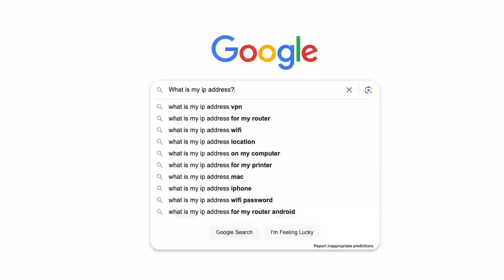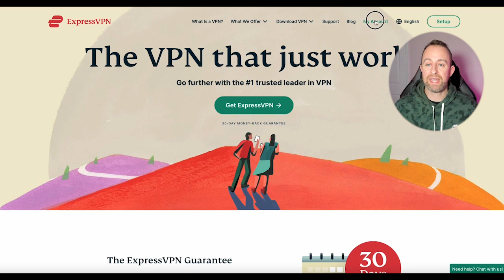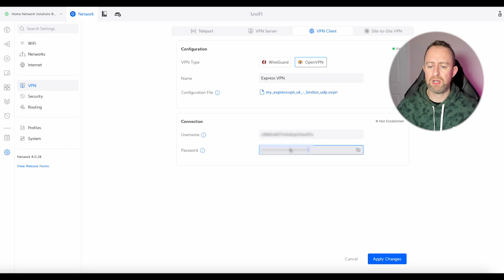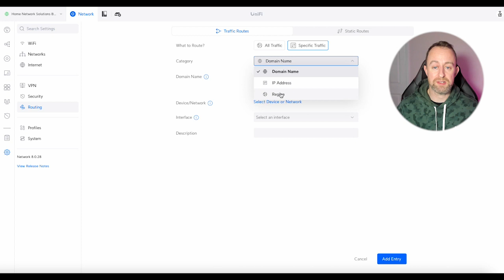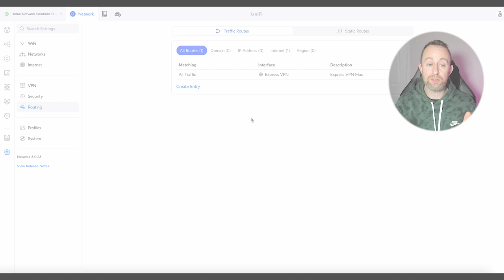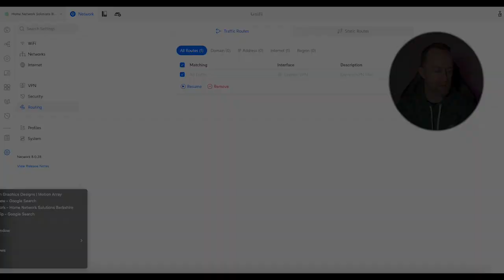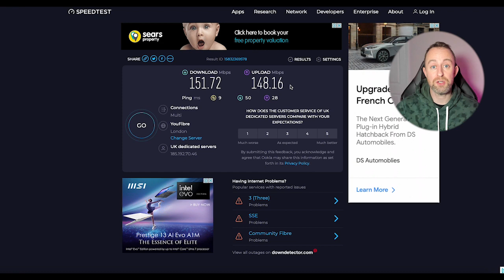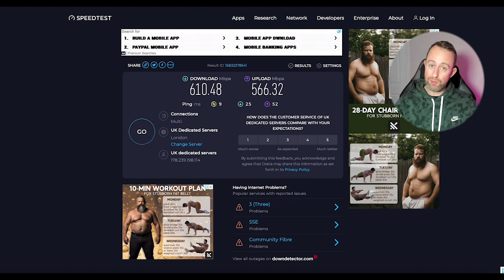Dream Machine Pro ExpressVPN setup - PROTECT YOUR PRIVACY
In this video, I show you how to set up ExpressVPN on a Unifi Dream Machine Pro. Unifi Express VPN setup is very simple and allows you to easily PROTECT YOUR PRIVACY!

Chapters
00:00 Introduction
00:31 Why use a VPN?
01:49 Setup of Express VPN on Unifi
05:05 Testing the VPN
06:36 Speed tests